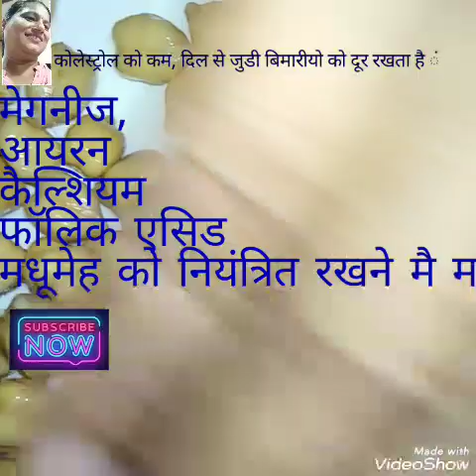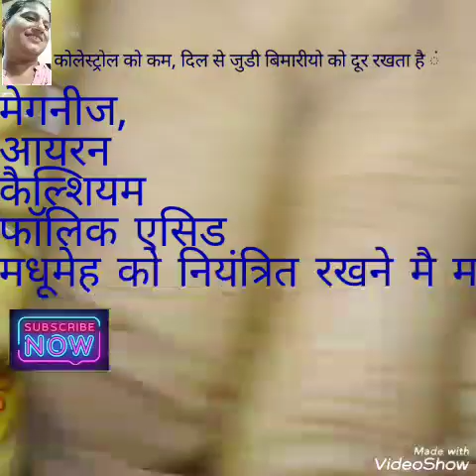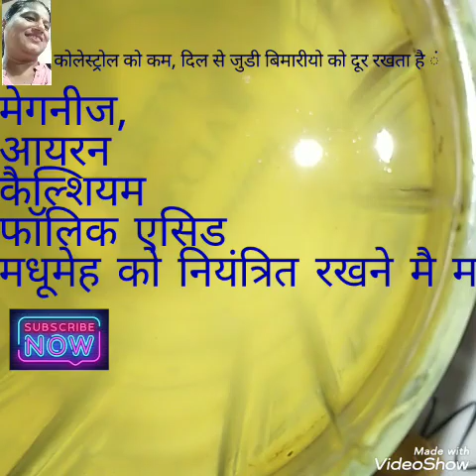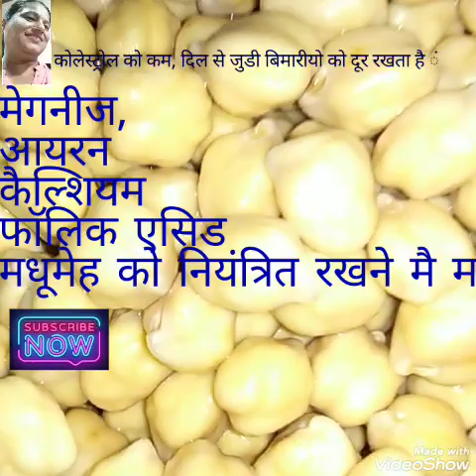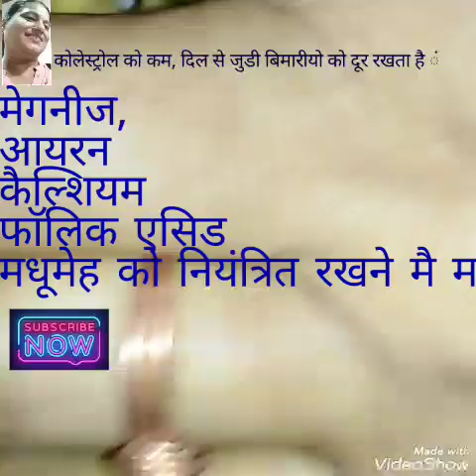Chickpeas Benefits for health,.Side effects for kidney stones